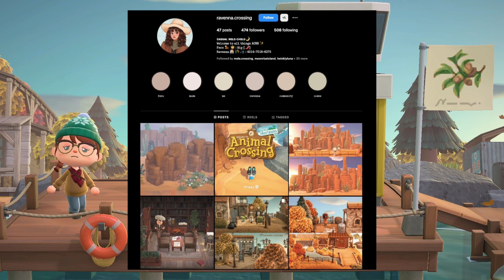THE BEST ISLAND EVER ISLAND TOUR | Animal Crossing New Horizons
Welcome to another Animal Crossing New Horizons island tour! Where we tour the island Ravenna created by @Revenna.crossing on Instagram. I truely think this has to be one of the most stunning and best islands I have seen!

Let me know how you found my video in the comments! :)

Please go give the creator some love on their Instagram.
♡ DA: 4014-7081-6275